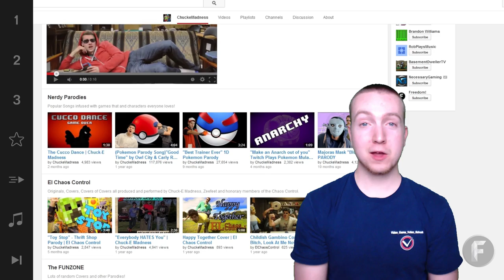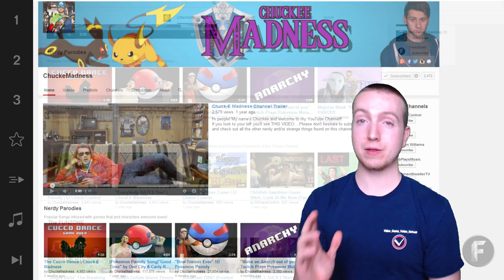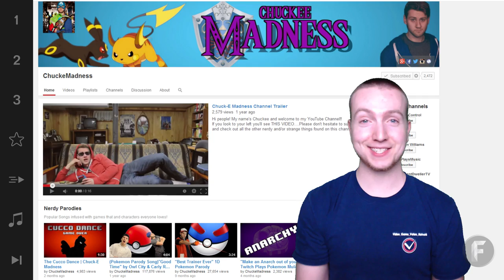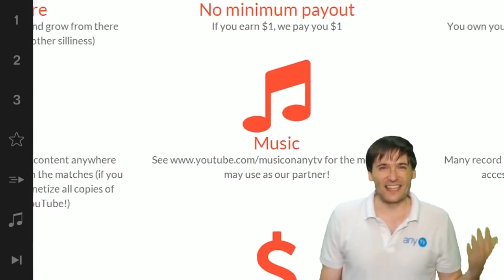SCS #4 - Chuck-E Madness spotlight!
XSplit

Music

Discover any.TV!